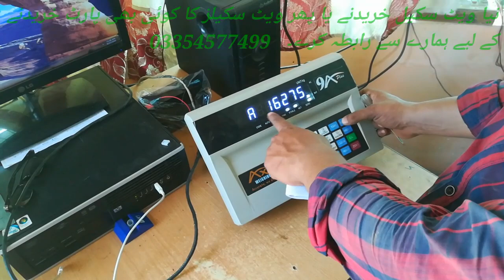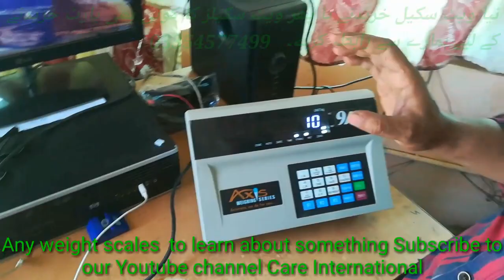Complete settings When new Weighing bridge Installed by Care International Scale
In this video we will learn What settings need to be done when I install new Weighbridge.
Complete Computer Settings Computer Connection Load Cell Settings Load Cell Connection and Complete Details In this video you will see everything
If you want to buy the weighing bridge or want to buy any parts of Weighibg Scale then talk to us